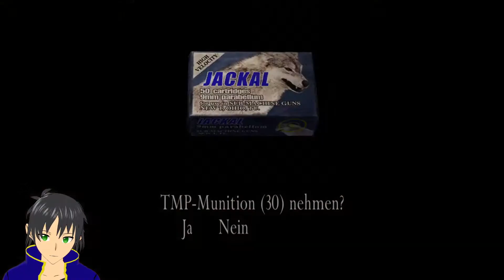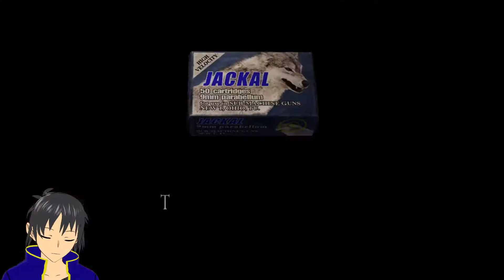Resident Evil 4 #05 Sturm auf Salazars Burg german gameplay vtuber letsplay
Resident Evil 4 spielt im Herbst 2004, also kurz vor dem Zeitpunkt der Veröffentlichung. Sechs Jahre nachdem die Umbrella Corporation zerschlagen wurde, ist der aus Resident Evil 2 bekannte Leon S. Kennedy nun für die US-Regierung tätig. Er bekommt den Auftrag, Ashley Graham, die Tochter des US-Präsidenten, aus den Händen der Los-Illuminados-Sekte zu befreien, deren Aufenthaltsort in dem fiktiven Dorf Pueblo in Spanien vermutet wird.